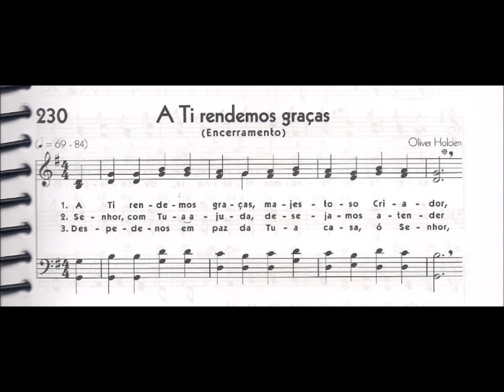CCB - HINÁRIO 05 - HINO 230 - "A TI RENDEMOS GRAÇAS" - by MESSIAS ULLMANN